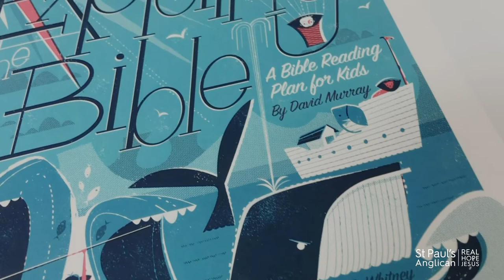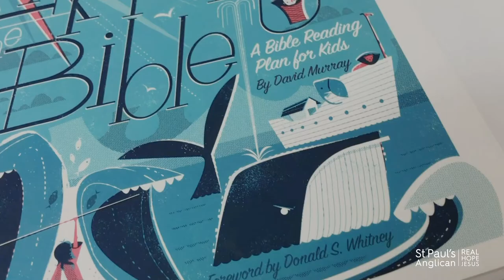Expedition 21 | Snapshot verse - Ecclesiastes 12:1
Remember your Creator when you are young, before the days of trouble come and the years catch up with you.
- Ecclesiastes 12:1